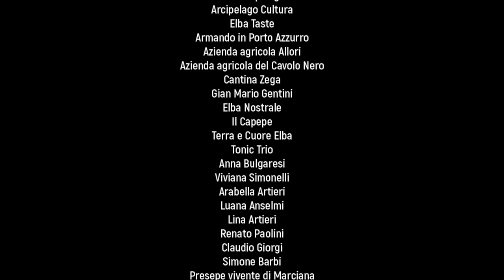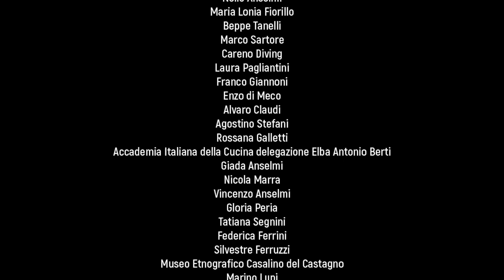Ramadoro Festival 2018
Isola d’Elba, 4 -19 luglio 2018
Terza edizione del Ramadoro Festival
l’itinerario alla scoperta dell’Elba occidentale.

Un festival che promuove l’identità culturale e le unicità della parte occidentale dell’isola d’Elba: la storia e le tradizioni, i talenti e le loro espressioni artistiche, artigianali e culturali, il paesaggio, l’ambiente e la biodiversità, i progetti delle associazioni, i sapori e i prodotti tipici locali, “il nostro patrimonio culturale dove il passato incontra il futuro”.

Il Festival è stato il primo evento del Festival del Dialogo Interculturale sulla Rotta dei Fenici 2018 (iniziativa nata in occasione dell’Anno Europeo del Patrimonio Culturale volta al dialogo tra i diversi popoli mediterranei).

Quindici giorni con dodici eventi proposti dalle associazioni di volontariato e dagli operatori culturali in un percorso ideale tra Poggio, Marciana, Sant’Andrea, Patresi, Chiessi e Pomonte.

A cura delle associazioni culturali: Amici di Patresi e Colle d’Orano, Comitato Festeggiamenti Chiessi, Il Calello, Il Libeccio, Il Rifugio, Marciana Aurea, Messaggeri del Mare, Pedalta.
Patrocini: Comune Marciana, Parco Nazionale Arcipelago Toscano, La Rotta dei Fenici del Consiglio d’Europa.

Progetto realizzato con il contributo del Parco Nazionale Arcipelago Toscano.

Progetto e coordinamento: Tiziana Pisani
Comunicazione e progetto grafico: Silvia Paoli, Bloodyfine
Video advisor: Massimiliano Mastellone